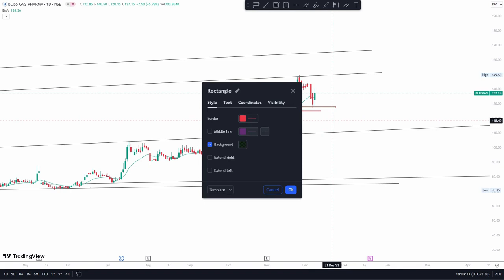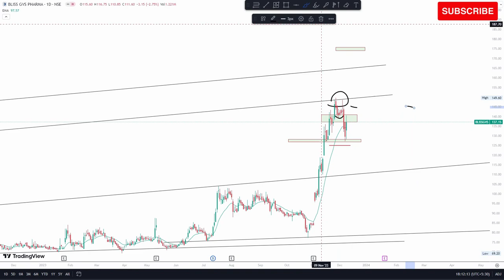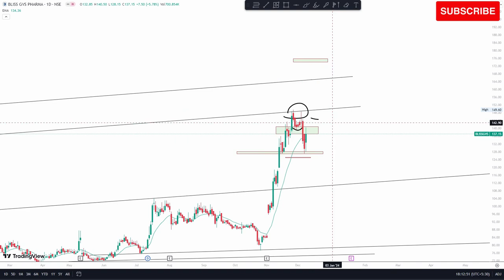bliss gvs pharma buy or not | bliss gvs pharma share news | bliss gvs share price target